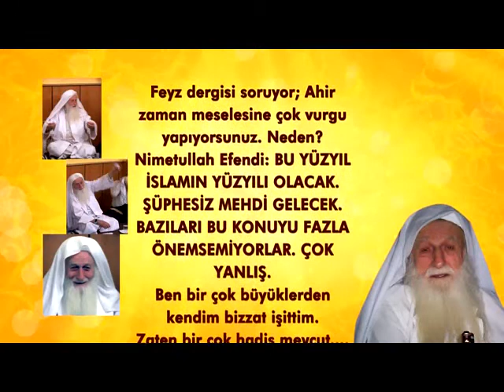Nimetullah Hocaefendi bu yüzyıl İslam'ın yüzyılı olacak diyor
Nimetullah Hocaefendi bu yüzyıl İslam'ın yüzyılı olacak diyor. Bu açıklamayı 30 Ağustos 2008 tarihli Feyz Dergisinde yapıyor.